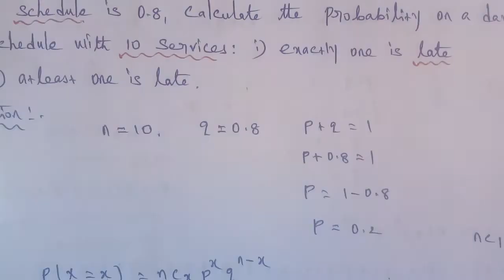Tn 12 business maths | example 7.10 |state board | Probability Distributions | gmrrao maths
example 7.10